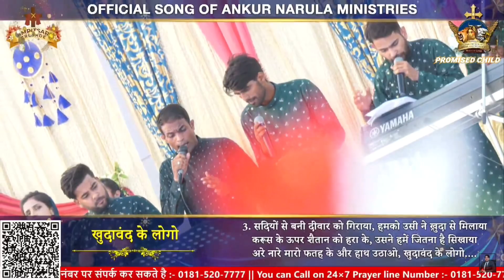Khudawand k Logo Taliyan Bjao || New Worship Song 🎵|| 4K Video || Ankur Narula Ministeries.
Shalom.

This Song has taken from Amritsar Crusade Meeting (05-07-22).

@Khambra church
@Worship Songs
@New Worship Songs